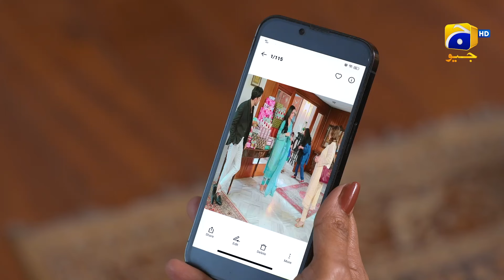Kaffara Episode 79 | 𝐁𝐞𝐬𝐭 𝐒𝐜𝐞𝐧𝐞 𝟎𝟒 | Ali Ansari - Laiba Khan - Zoya Nasir - Har Pal Geo